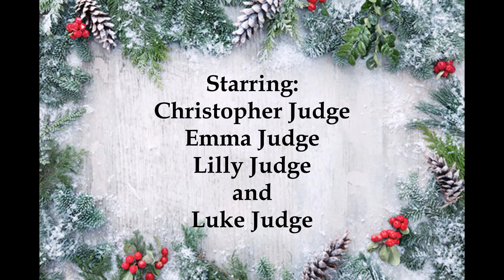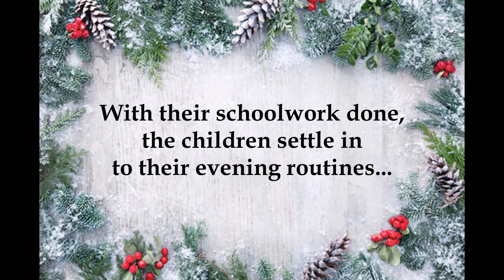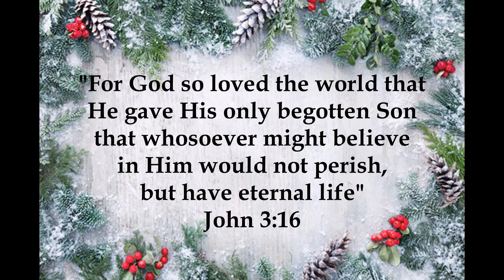"A COVID CHRISTMAS"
Due to COVID we could not do a children's play at church, so we made this video instead.  It is a reminder that even in the midst of a pandemic, Christmas is still all about Jesus.  Merry Christmas and God Bless!